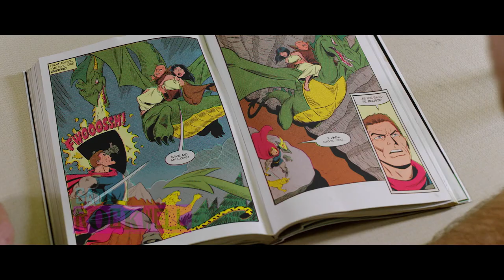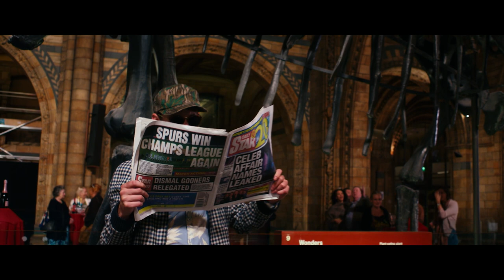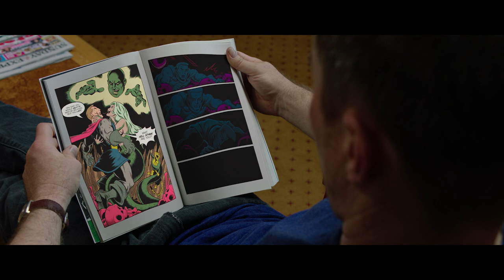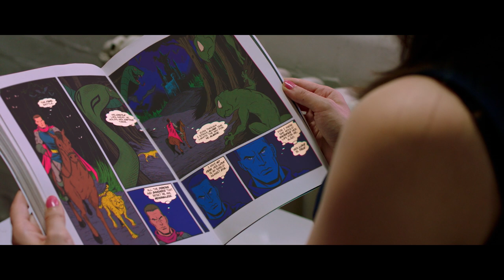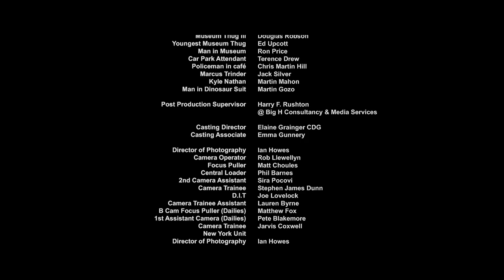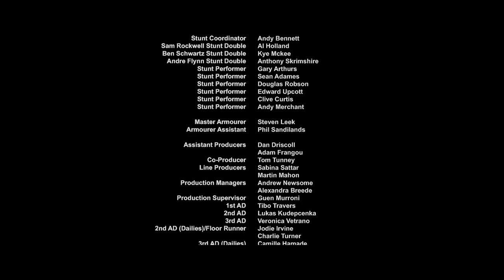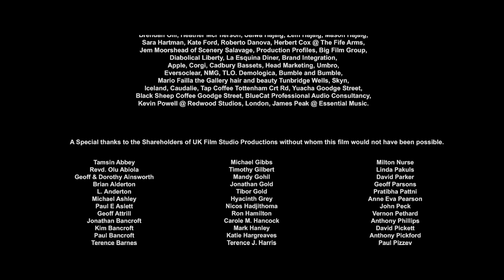Blue Iguana - Full Movie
Two low-level crooks get an offer they can't refuse from a lawyer who hires them to steal a rare jewel that a trigger-happy gangster wants for himself. Featuring Sam Rockwell ("Seven Psychopaths").